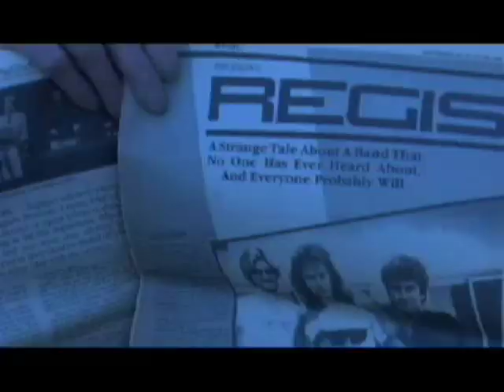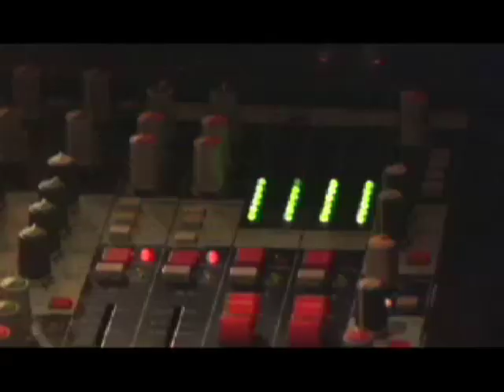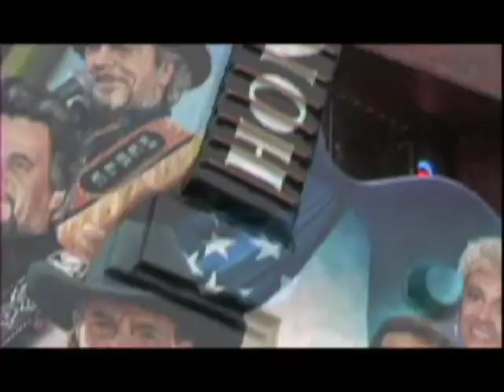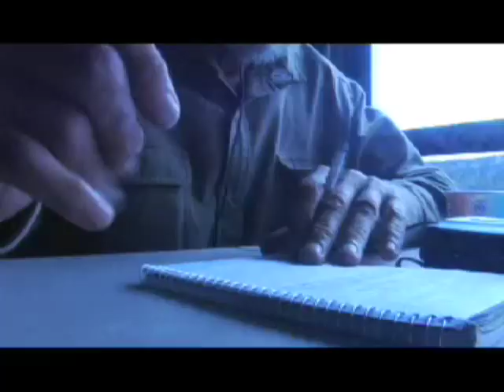"Waiting For The Light To Change"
The independent documentary film, "Waiting for the Light to Change," is a cautionary tale examining the tormented life of a man at the end of his rope; grappling with severe alcohol addiction, the untimely death of his cancer-stricken sister, remorse over the physical abuse of his three children, and years of false starts and empty promises. The story unfolds as Regis, determined to resuscitate an all but forgotten music career, embarks on a riotous journey out west to find redemption in a life soured by decades' worth of self-destructive behavior. Retracing every step along the way, Regis discovers for the first time the true meaning of family and friends. From his rundown apartment in Russelton, PA, through the legendary streets of Woodstock and the Honkey Tonk bars of Nashville, to a semblance of hope found in the recording studios of Hollywood, comes a man who is given the opportunity to choose a better life. Although most of the world has never heard of him, Regis' songs linger in the hearts of his few remaining followers.